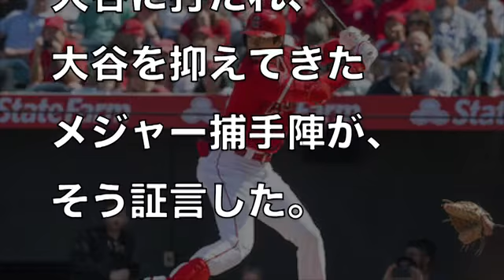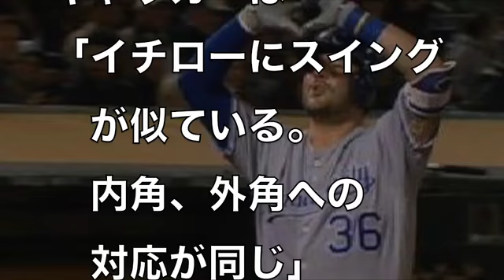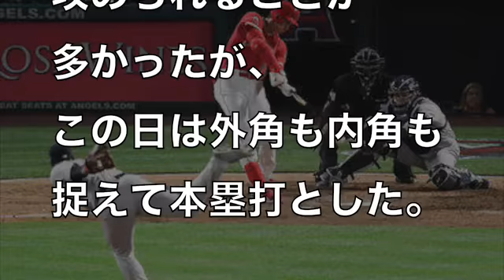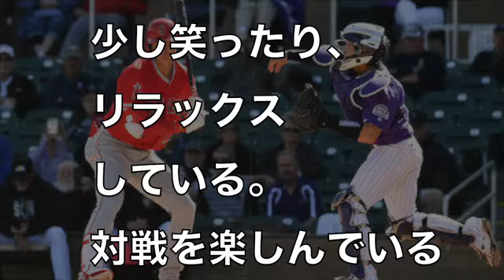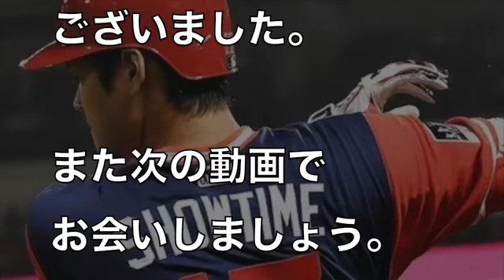大谷翔平の才能が”レジェンド級”だと評価した名選手の数々の証言がヤバい！【二刀流エンゼルス】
エンゼルス大谷翔平 8月に叩き出した"異次元の月間成績"に一同驚愕！トラウトらを上回り球団内で三冠を達成していた模様…shohei ohtani【カワラバンです。】